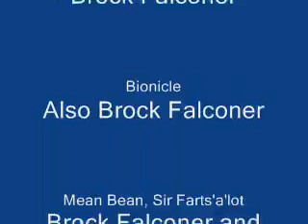The Evil One Show Episode 5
Kyogre, and Groudon fight to see who's the best, and Mean Bean and Sir Farts'a'Lot appear with a lot of stinky gas!